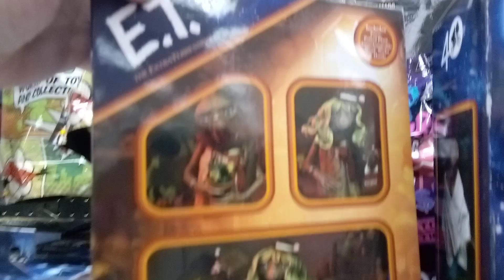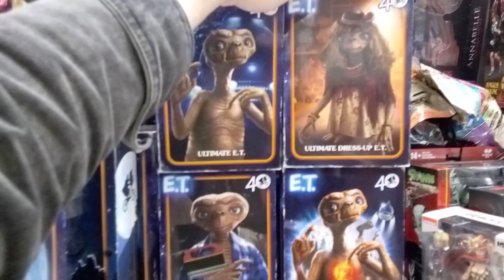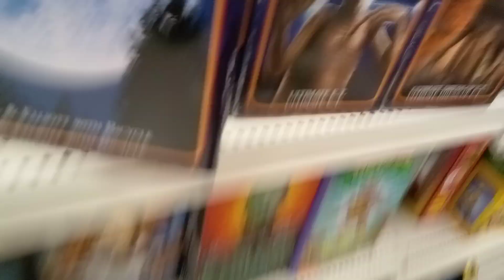E.T. the Extra Terrestrial